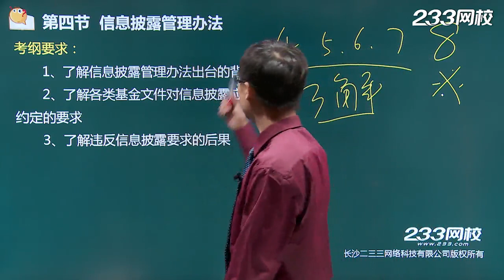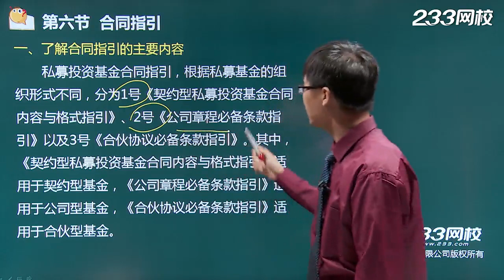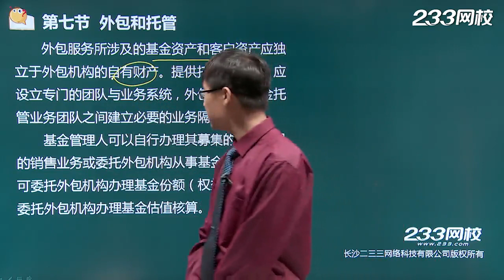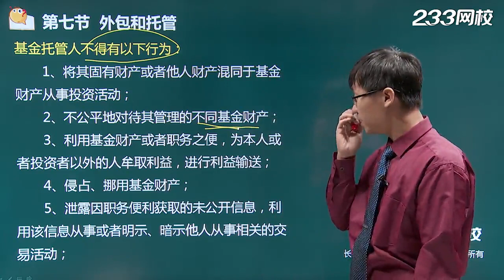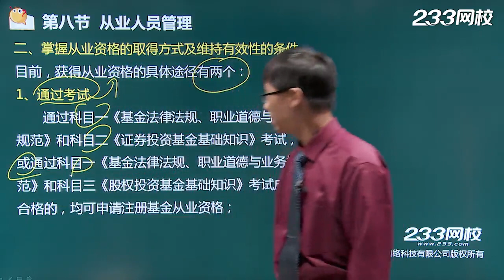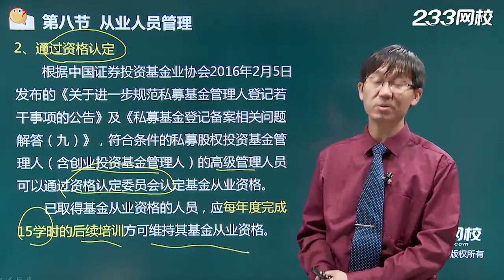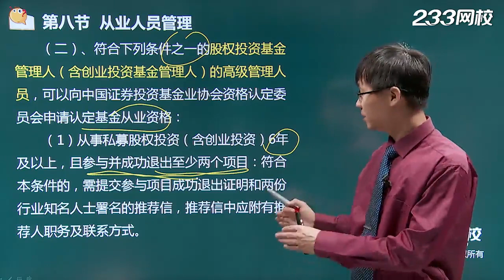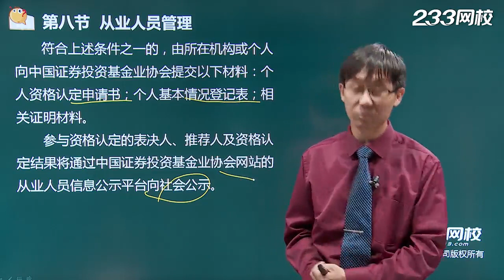私募视频资料021 信息披露管理办法